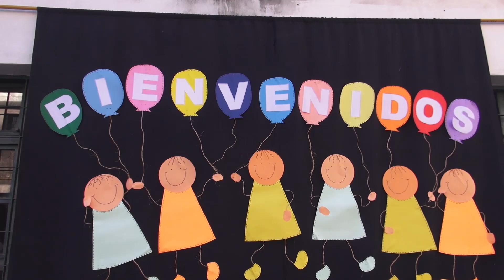María Eugenia Vidal inauguró el ciclo lectivo 2019 en una escuela del partido de Tres de Febrero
"Lo que aprendan es lo único que nadie les va a poder quitar. Es para siempre", dijo la mandataria a los alumnos.La gobernadora de la provincia de Buenos Aires, María Eugenia Vidal, inauguró hoy el ciclo lectivo 2019 en una escuela primaria del partido bonaerense de Tres de Febrero.Durante su discurso, Vidal agradeció "a todo los docentes por el trabajo de hoy recibiendo a los chicos y el que van a hacer todo el año enseñándoles. Al final del día, chicos, lo que aprendan es lo único que nadie les va a poder quitar. Lo que uno aprende es lo que uno se lleva para siempre".Acompañada por el ministro de Educación nacional, Alejandro Finocchiaro; el director general de Cultura y Educación, Gabriel Sánchez Zinny; y el intendente local, Diego Valenzuela; la mandataria dio inicio formal al ciclo lectivo 2019 en la escuela primaria N°37 "José Hernández" de la localidad de Villa Bosch."Gracias a las familias –agregó Vidal- por acompañar a los chicos hoy, a todos los docentes que abrieron las puertas de esta y de tantas escuelas de la Provincia para recibir a los chicos con todas sus ilusiones de primer día de clases. Todo se hace trabajando juntos, cada uno haciendo su parte".Por su parte, ministros y funcionarios de la administración de Vidal participaron en actos de aperturas del ciclo lectivo en diferentes colegios a lo largo de la provincia de Buenos Aires.